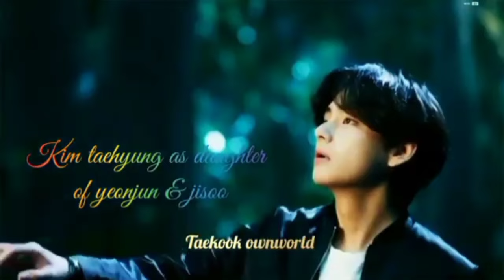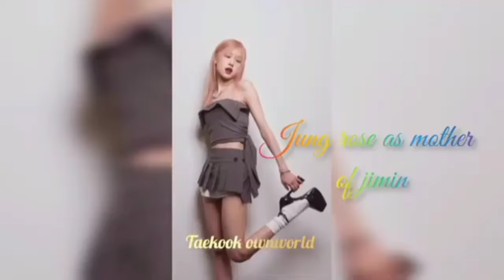Jungkook is mad at tae 😡😬 yoongi stalk jimin 🧐 Our destiny ♾️ [ part25 ] taekook Hindi dubbing